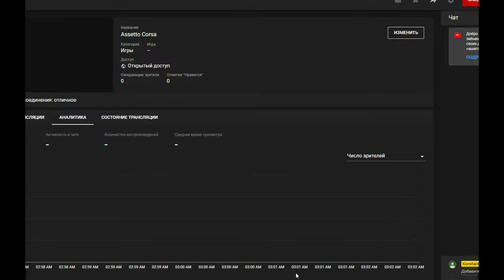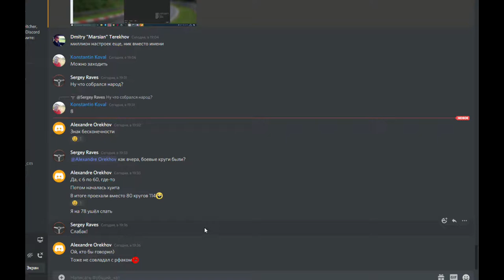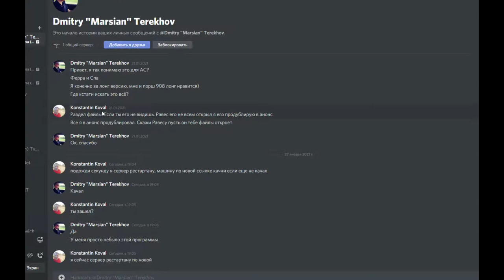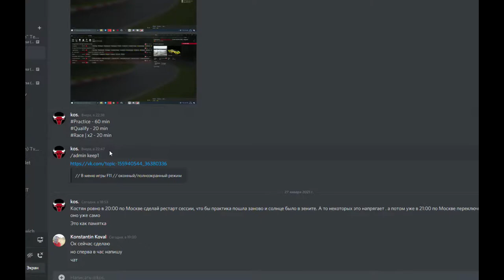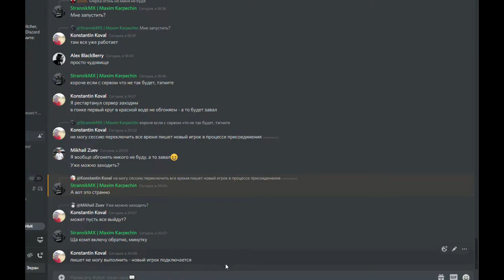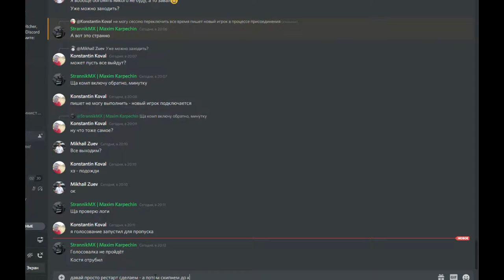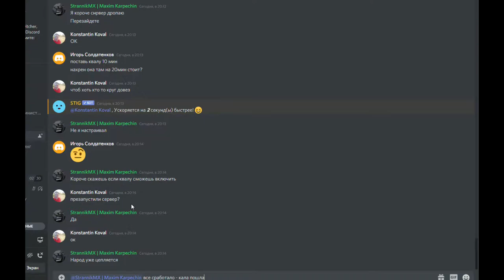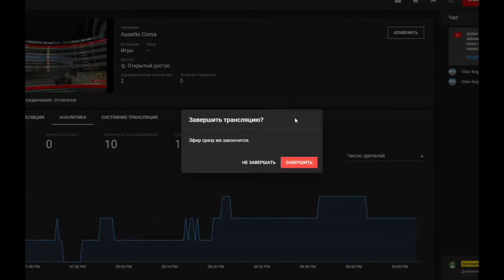Assetto Corsa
Spa 66 Ferrarri 512 M